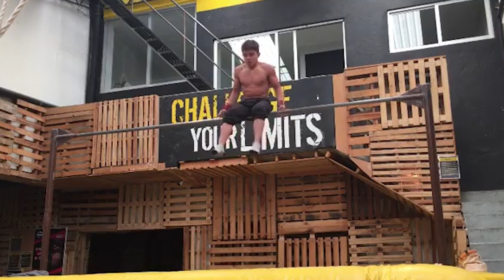4 Years Body Transformation Street Workout - TONY GASTE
- Athletes -
★ Antonio Gastelum
00:00 Intro
00:08 2016
02:56 2017
05:20 2018
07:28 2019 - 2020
10:14 Gain
-Music   1: Satara - King
               2: IVXKR - Angels
               3: MOLDΛVITE -  Launch Up!
Thanks to ''No Copyright Trap'' for the song